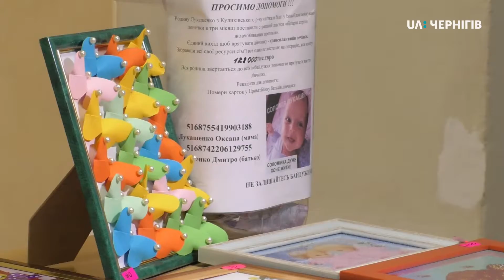Благодійний концерт на підтримку Соломії Лукашенко. Ранок (16.04.2019)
На вихідних пройшов благодійний концерт на підтримку Соломії Лукашенко – дівчинки, що потребує пересадки печінки. Хто долучився до акції – бачила Марія Сокол.